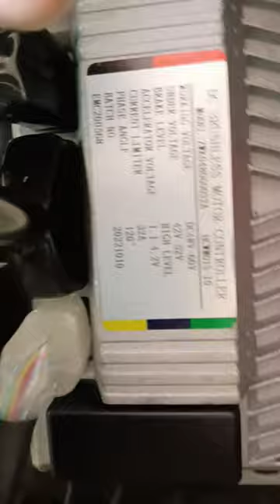what is in side electric scooter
Elego plus
Electric scooter
colour Display
automatic Cruze control
parking mod
reverse mod
3 gear 1, 2, 3
charging time 4h
60v 30amp Lithium battery
battery waight 10kg
removel battery
battery warranty 3years
smart charger
electric bike
Bldc motor
controller
Brushless DC electric motor